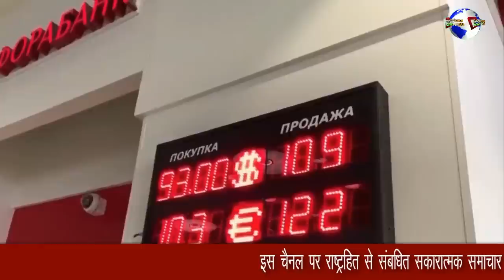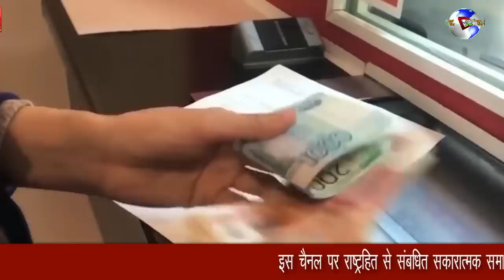उछल रहा था पाकिस्तान पर कोई और कर गया खेल